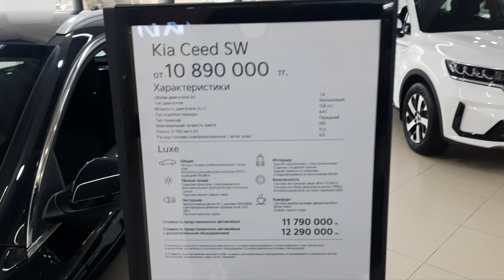Kia в наличии все модели! Цены в автосалоне у дилера